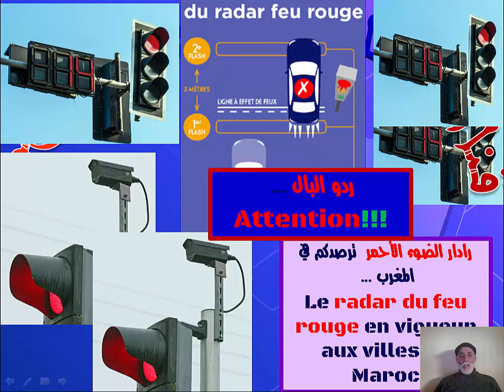رَدْ بَالَكْ الفوروج فالمدينة ولاوْ عندو 4 دْلَعيونْ رادار الضوء الأحمر يرحب بك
رادار الضوء الأحمر  يترصدكم في المغرب ... احترز إيها السائق في المدينة ...
Le radar du feu rouge vous guette aux villes du Maroc